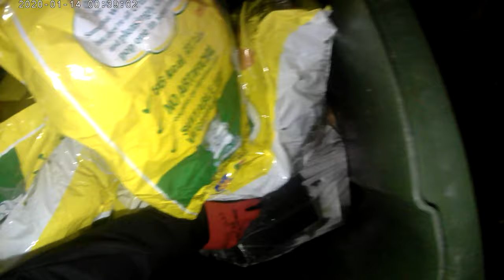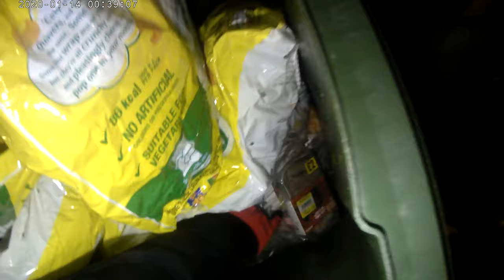19-11-20 - UK Dumpster Dive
Welcome all to another dive night in the UK.